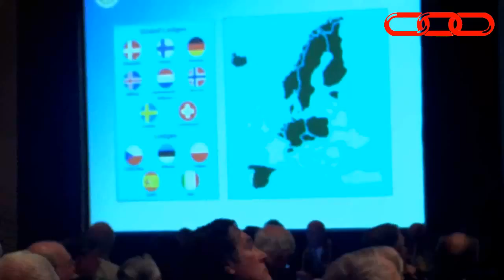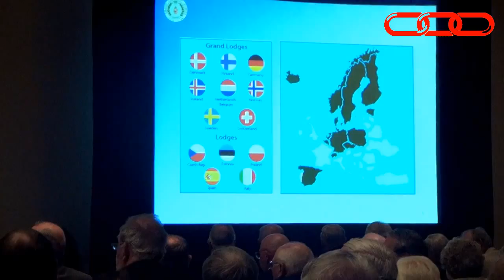Speech of the Grand Sire of Europe, Independent Order of Odd Fellows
Speech of Brother Lars Fryklund, Grand Sire of Europe of the Independent Order f Odd Fellows, during the 187th Sovereign Grand Lodge Sessions held in Shaumburg, Illinois, U.S.A.

The Odd Fellows and Rebekahs are one of the oldest and largest ethical and humanitarian fraternal organization in the world dedicated to improving and elevating the character of mankind and helping make the world a better place to live by practicing the principles of genuine friendship, unfettered love and the pursuit of truth, organizing charitable activities and aiding the community, the less fortunate, the youth, the elderly and the environment in every way possible. The fraternity first emerged in England sometime in the year 1700s and was organized in the United States on April 26, 1819. The Rebekehs was founded on September 20, 1851.

The fraternity believes that we have important obligations to promote: Good will among people, states, and nations under the guide of a Supreme Being as the catalyst for friendship, love, truth, faith, hope, charity and universal justice for all. These are the basic guides, which will create peace and harmony among all peoples, kindred and tongues. It is only through serving others that we truly embrace and understand the principles of Odd Fellowship.

Currently, our fraternity have over 12,000 lodges and some 600,000 members in Australia, Austria, Belgium, Belize, Canada, Chile, Cuba, Czech Republic, Denmark, Dominican Republic, Estonia, Finland, Germany, Iceland, Italy, Mexico, Netherlands, New Zealand, Nigeria, Norway, Poland, Puerto Rico, Philippines, Spain, Sweden, Switzerland, United Kingdom, United States of America, Uruguay, and Venezuela.

Around the world, the Odd Fellows undertake various community and charitable projects. Internationally:
- The Odd Fellows and Rebekahs spend over US$775 million in relief projects annually
- The Educational Foundation provides substantial loans and grants to students
- SOS Children's Village provides a caring home for orphaned children in 132 countries around the world
- Odd Fellow and Rebekah Homes provide a caring environment for the elderly
- Living Legacy focuses on planting trees and enhancing the environment
- The Arthritis Foundation
- Visual Research Foundation supports vision care and research through the Wilmer Eye Institute
- United Nations Pilgrimage for Youth sponsors a group of students for an educational trip to the United Nations
- Annual pilgrimages to the "Tomb of the Unknowns" (Arlington National Cemetery, USA), and other Tombs of the Unknown Soldier.
- Odd Fellow and Rebekah Homes provides a caring environment for the elderly and orphans
- Odd Fellow and Rebekah camps and parks provide recreation for the youth and for families